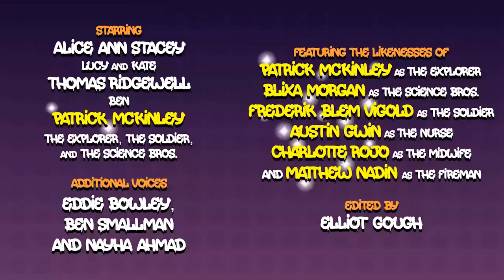КРАШ ЗУМ - Укрытие - НА РУССКОМ | CRASH ZOOM - Cover Up - RUS